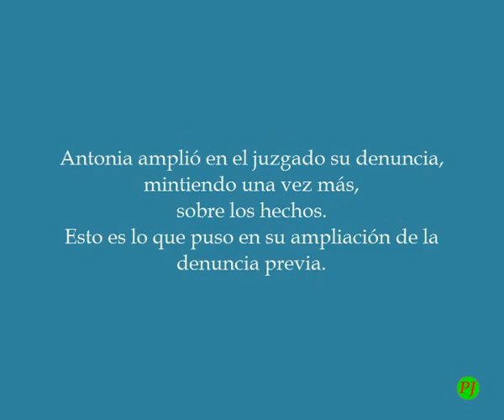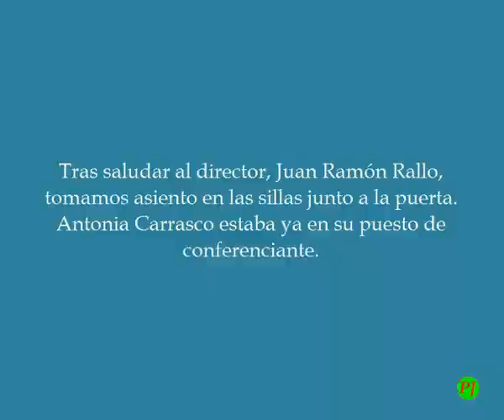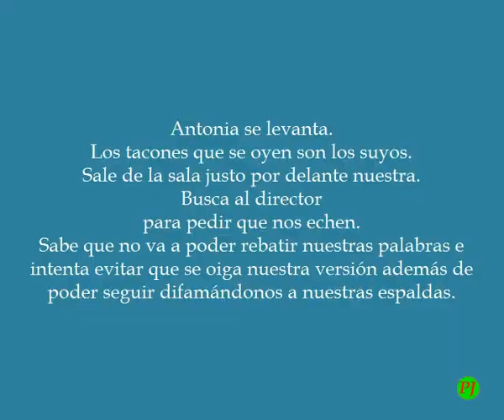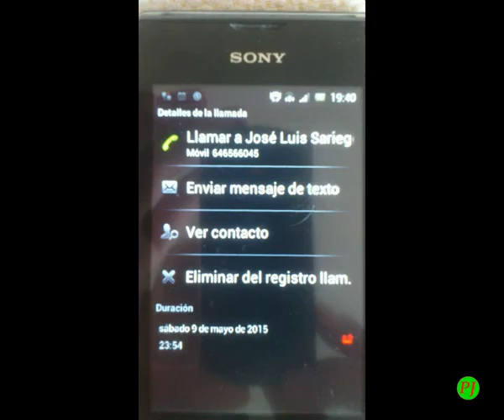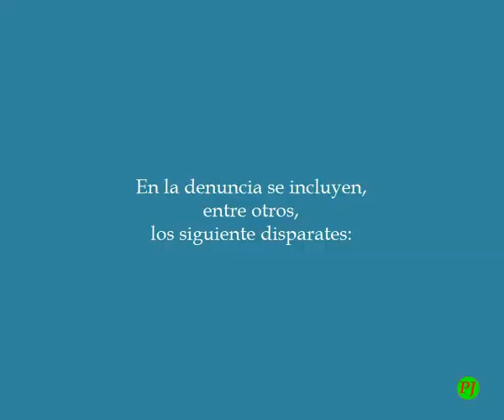Projusticia. Denuncia falsa de Antonia Carrasco.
Projusticia

Denuncia falsa de Antonia Carrasco y José Luis Sariego.

Conferencia Instituto Juan de Mariana
9 de mayo de 2015

ANÁLISIS DE LA LEY INTEGRAL CONTRA LA VIOLENCIA DE GÉNERO. HACIA UNA LEY EQUITATIVA DE VIOLENCIA INTRAFAMILIAR.